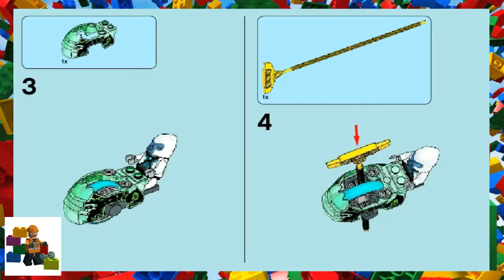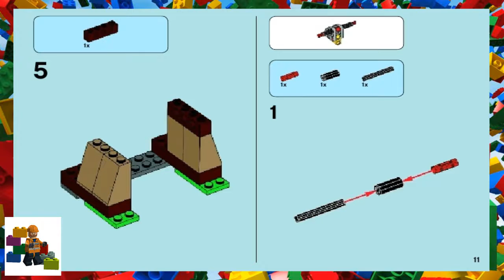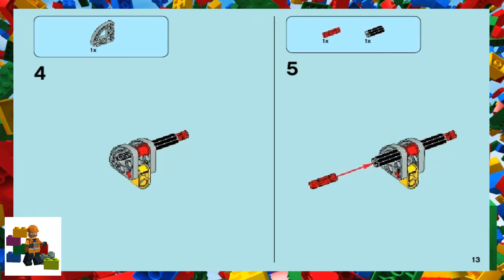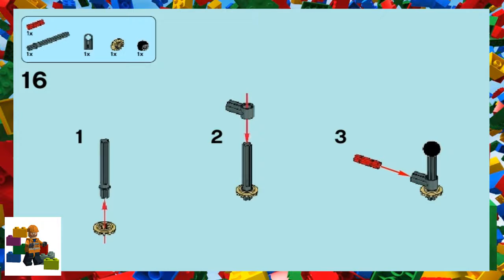LEGO instructions - Chima - 70110 - Tower Target